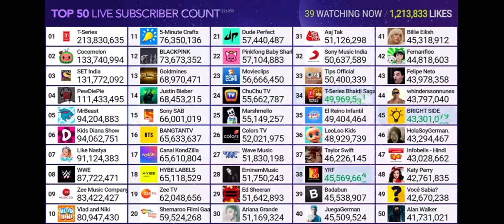T-Series Hitting 214M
Credit: MDM